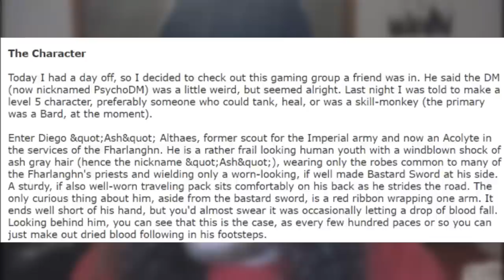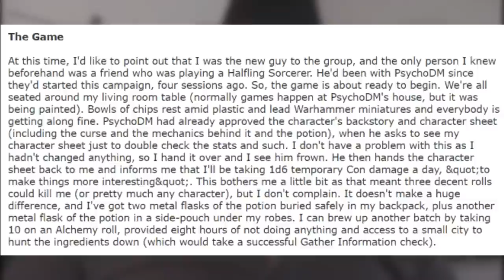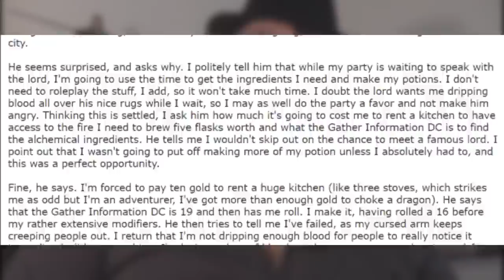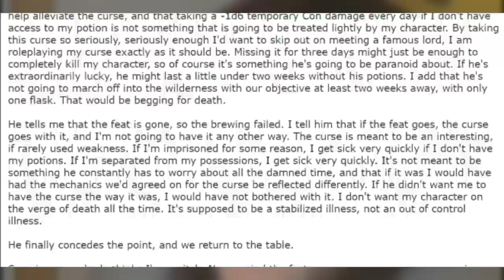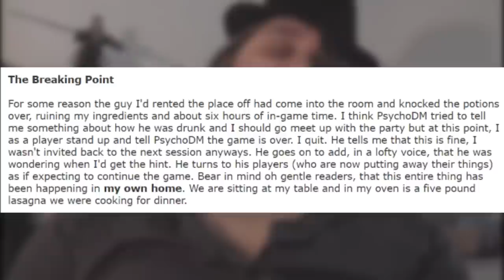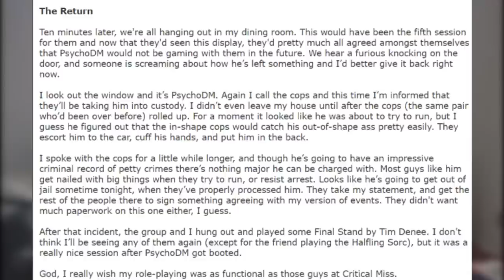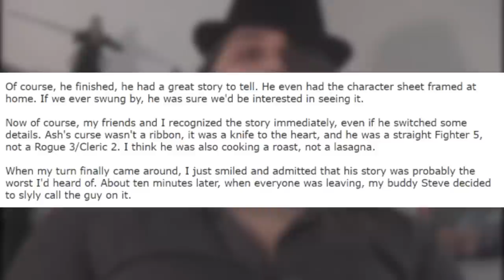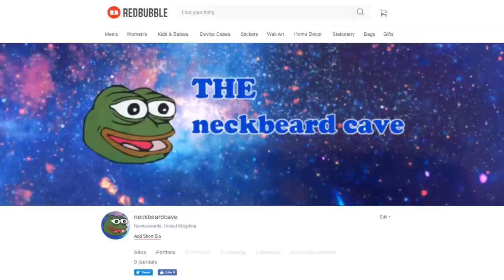ᴡʜʏ ɪ ʜᴀᴅ ᴛᴏ ʀɪɴɢ ᴛʜᴇ ᴘᴏʟɪᴄᴇ ᴏɴ ᴍʏ ᴅᴍ